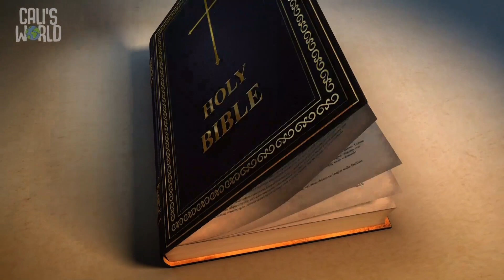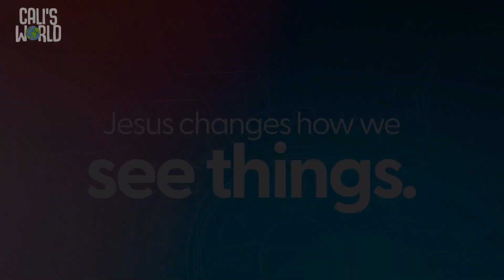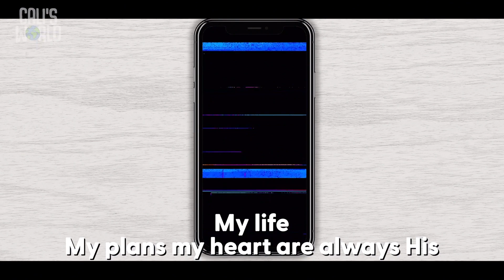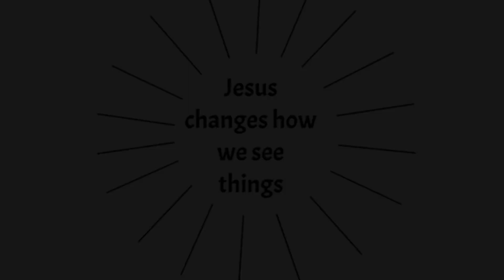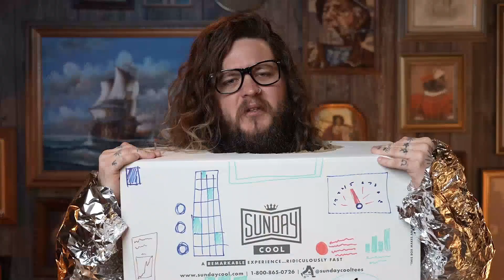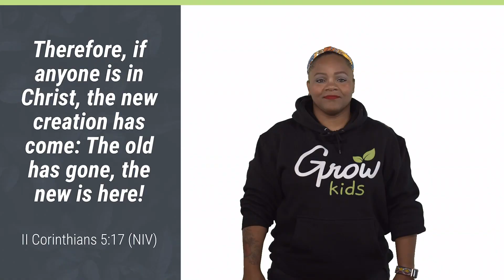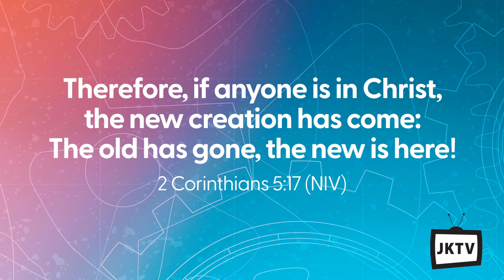JKTV Ep 33: Changing Gears Week 3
This month we're changing gears! Find our more about the life of Jesus and how he changes things in our lives.

The mission of Journey Kids is partnering to lead children to follow Jesus, love God, and love others. Find episodes of JKTV with downloadable Grow at Home activities and information about The Journey Church on our